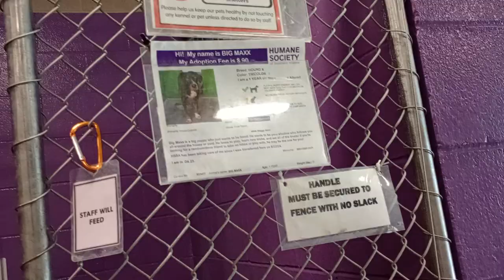Big Maxx 1y Pet Id 933407 kennel 23 HSSAZ shelter last week barks but today's comfy, very loving595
Last week was first time he saw me and didn't know what to think of me. This week, he smells my kibble & accepted me immensely kindly. He never barked and stayed focused when there was some kennel hubbub at one moment during filming.